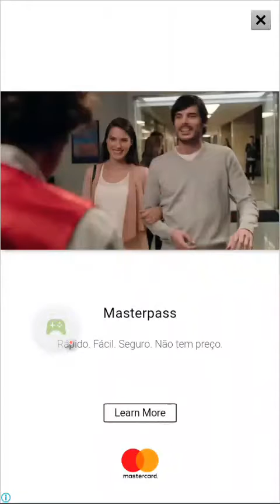Talking Tom gold run parte 1